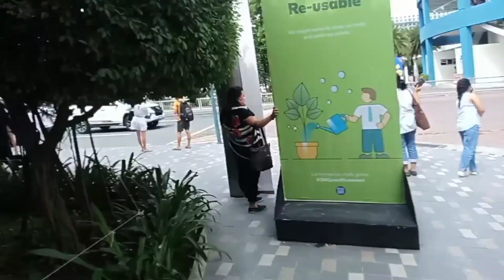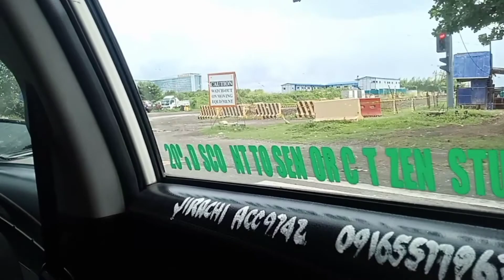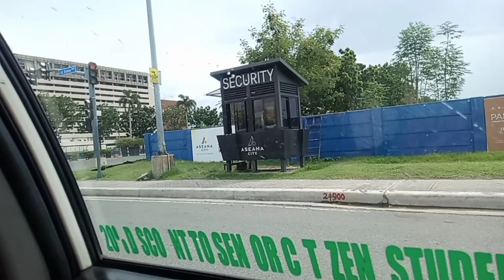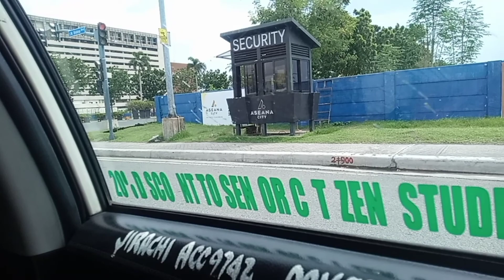VLOG PASYAL @ SM MALL OF ASEA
@Espie Vlog Pasyal@SmMallOfAsea